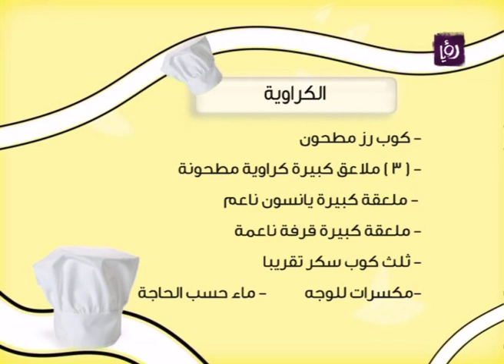الشيف غادة التلي تطبخ الكراوية جزء 2 - رؤيا | Roya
من خلال مطبخ دنيا يا دنيا اليف غادة التلي تطبخ الكراوية